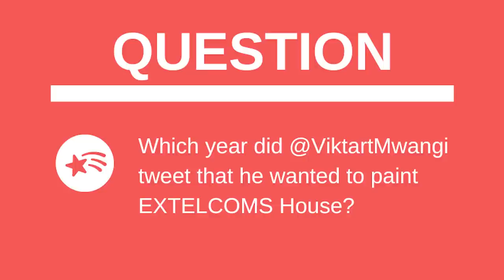New Murals, Who Dis? | Renovating An Old Colonial House // Giveaway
Welcome back to the renovation progress at the old colonial house we've been working on for almost a year now.
In this video we decided the curtains should match the drapes... the colorful nature of the house is not reserved for the interior of the house alone, we decided the back was too plain... Viktart pulled up at the house and we added new murals! They are absolutely gorgeous!

Not only did we add color to the space, we decided to honour our fallen soldier Clover and now he has a spot at Catsablanca too.
As if that's not enough, we are doing a whole giveaway for some custom art pieces that are a piece of Catsablanca.
Love, Muthoni.

+M-pesa Till: 5623545
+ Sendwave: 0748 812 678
S U P P O R T  V I K T A R T

+ Which year did Viktart tweet that he wanted to paint the Extelcoms House?

M U S I C